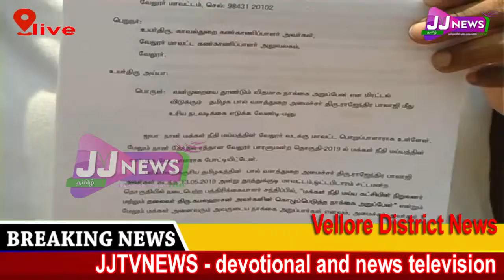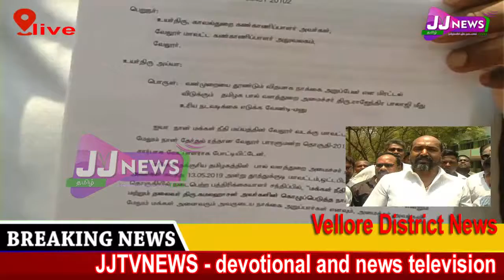Vellore District News#JJTVNEWS devotional and news television 6